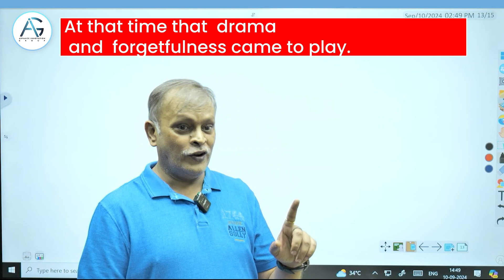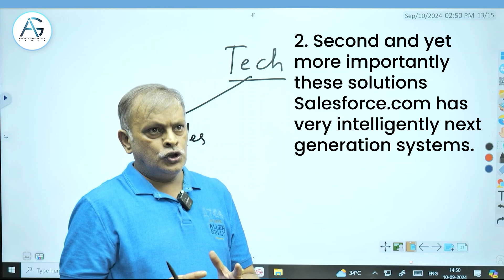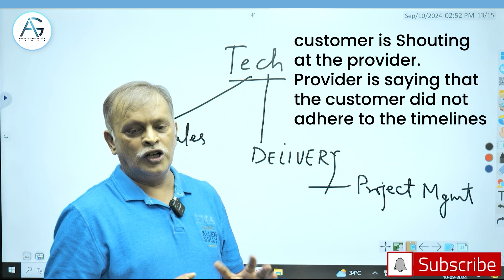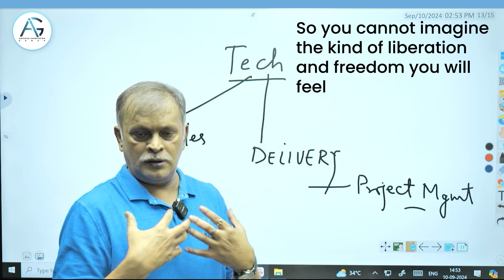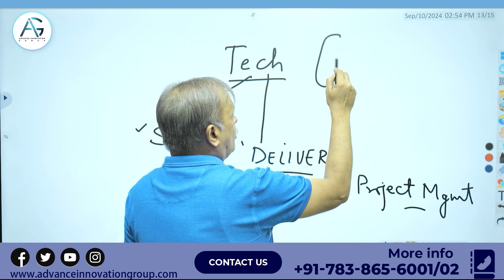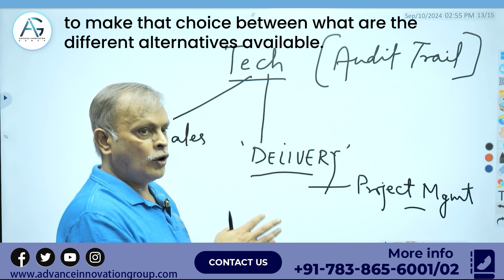Tech Adoption: The Secret to Scaling Your Business Fast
In today's fast-paced world, staying ahead in business means embracing the latest technologies. From automation to AI, digital transformation is reshaping how companies operate, innovate, and serve their customers. In this video, we'll explore the top reasons why adopting tech in your business is no longer an option—it's a necessity. Whether you're looking to boost efficiency, enhance customer experience, or outpace the competition, tech adoption is your pathway to success. Watch now to discover the benefits of integrating tech into your business strategy
Follow Us on Other Social Media Platforms
Address: Advance Innovation Group , D-44, Sector-2, Noida - 201301